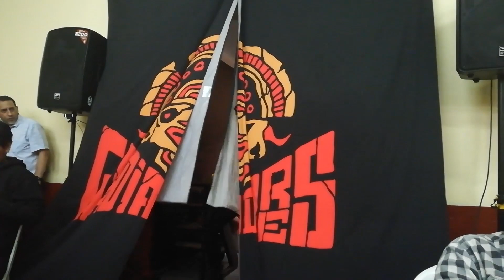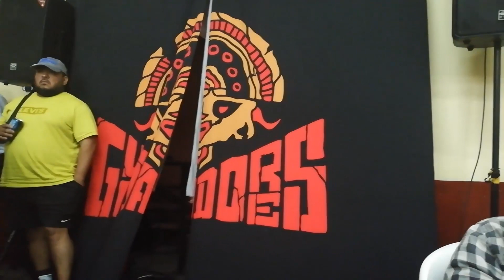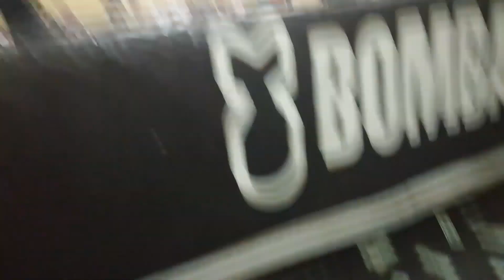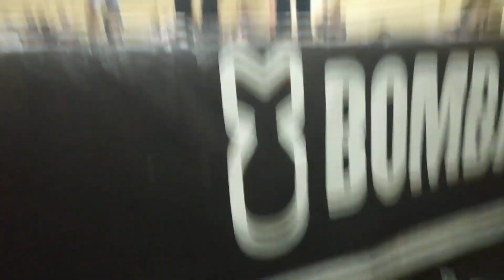Gladiadores 29: El Plan Victoria - Se revela el compañero de Xtasis